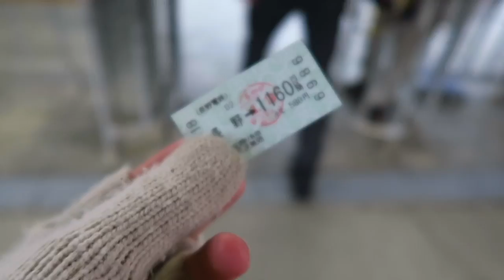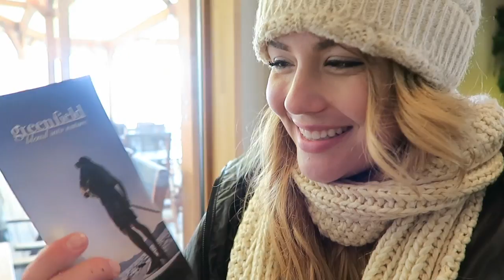NAGANO JAPAN TRAVEL VLOG// Visiting Japan's famous snow monkeys!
Hi friends! I honestly think I will be uploading videos from Japan FOREVER! Haha there are just so many adventures we have yet to share from my time living overseas. Nagano is one of my absolute favorite places in Japan and I really hope you enjoy seeing Japan through our eyes!